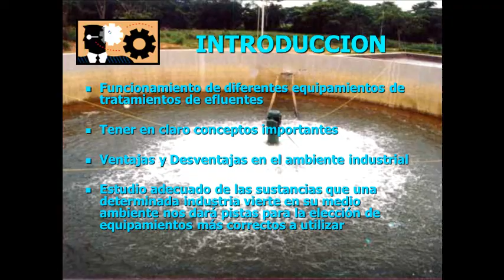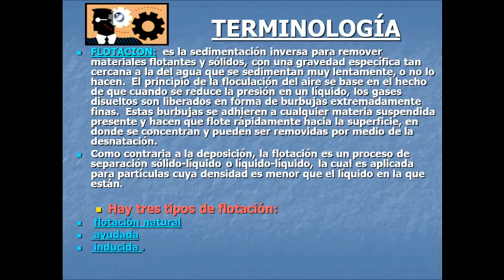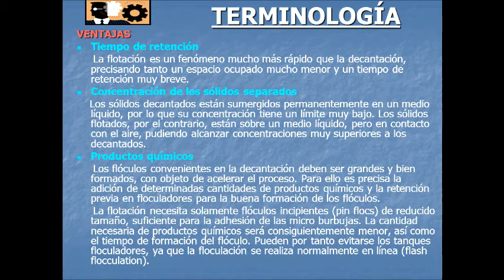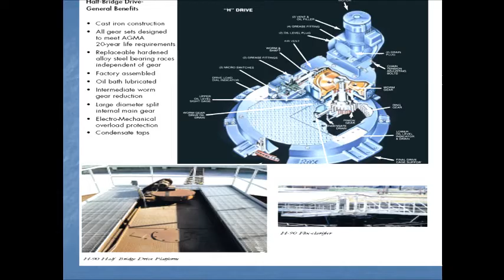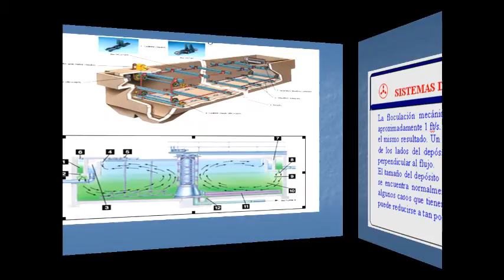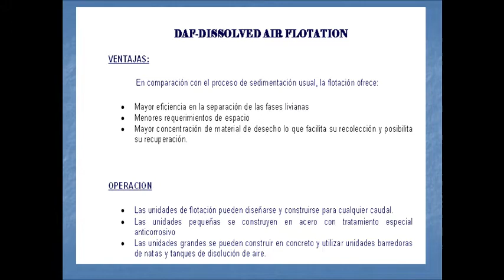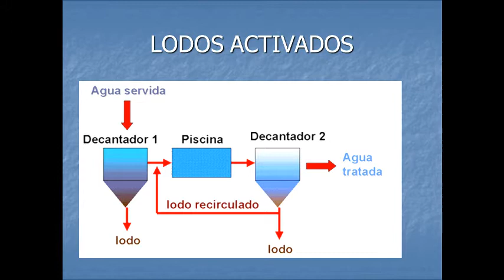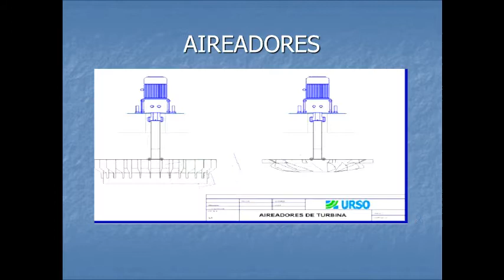TRATAMIENTOEFUENTES1.wmv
TRATAMIENTO DE EFLUENTES.

Este trabajo lo hice en mis primeros años de ingeniería Eléctrica, y lo guardé porque en realidad me gusta mucho, vean ustedes y digan de la calidad del trabajo, me parece muy buena, con buena calidad ya en aquella época.  Consultamos libros, catálogos técnicos y otras informaciones, visitamos una de las pocas fábricas de Tratamiento de Efluentes de Paraguay, que nos facilitaron gran cantidad de materiales, nos hicieron recorrer las instalaciones y explicar el proceso de fabricación de equipos y como tratan en las industrias. Realmente pudimos armar todo el proceso en un sólo trabajo.  Vimos como de una única manera se trataban casi todo el proyecto en nuestro pais, que distaban un poco de la forma que veiamos como se realizan con otras máquinas en otros paises.  Mi primera impresión fue, pero si todas estas partes parecen la misma cosa, y nosotros esperabamos encontrar los mismos equipos que re circulaban el agua y le inyectaban burbujas. Vimos casi el proceso que variaba sólo en algunas particularidades.  Allí entendimos que se pueden realizar de varias maneras todo el proceso,  Aquí es importante que se cumpla sí las etapas del proceso.  Algo que nunca se me olvida es aquí "lo importante es el análisis químico de las sustancias que queremos tratar, y de acuerdo a eso se le adicionan sustancias que faciliten el proceso de tratamiento de líquidos en este caso"..  Para el tema de materiales sólidos es otra historia.   En Estos últimos años también comprendí que tenemos otra arma con la producción de "Biogas" que también favorece al tratamiento de Efluentes y Materiales Sólidos, proporcionando adicional-mente energía aprovechable.   Aquí sólo enfoque el tratamiento de efluentes, pero bien les podría explicar como tratar mediante Biogas.  Documentación detallada lo tienen en la GTZ Alemanía, tambien podrían consultar en Paraguay.  Pero para producir biogas es muy fácil.

Este mundo es interesante!!!